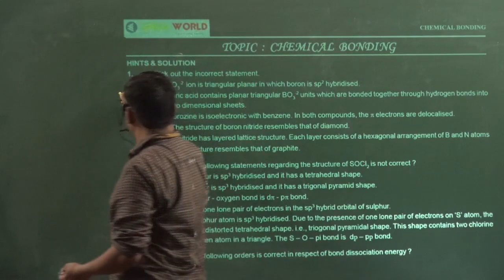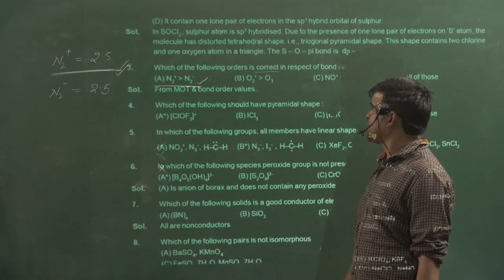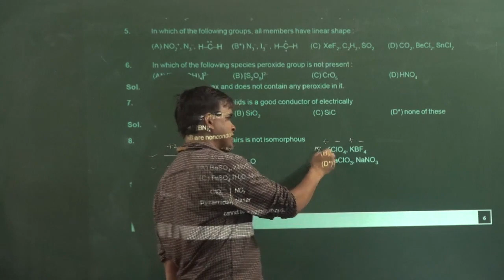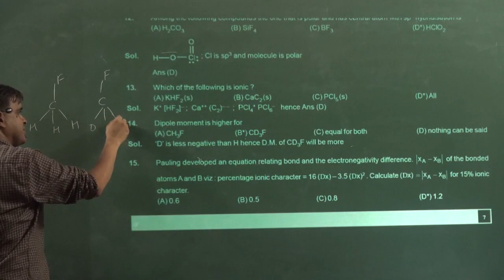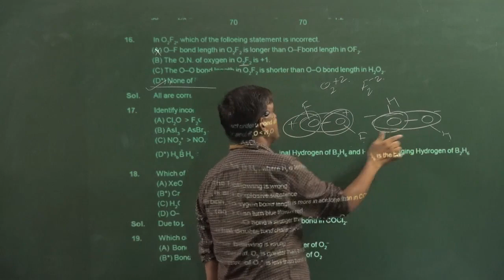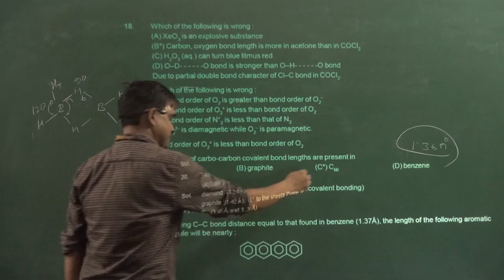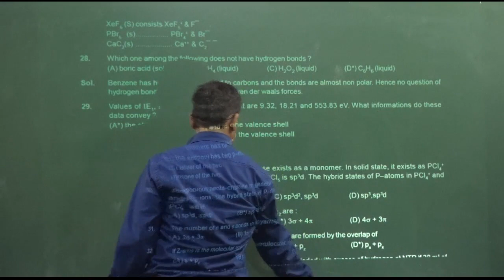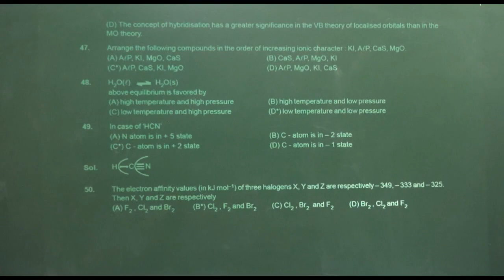50+PRACTICE PROBLEM ADVANCED-LEVEL (WITH-PDF)| CHEMICAL BONDING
ABOUT VIDEO :-50+PRACTICE PROBLEM
ADVANCED-LEVEL
 (WITH-PDF)